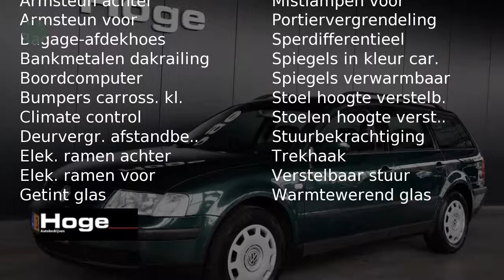Volkswagen Passat Variant 2.3 V5 Airco ECC Cruise control Inruil mogelijk